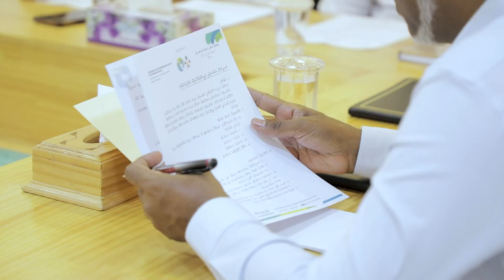The President meets with the N Ken'dhikulhudhoo Island Council and WDC members